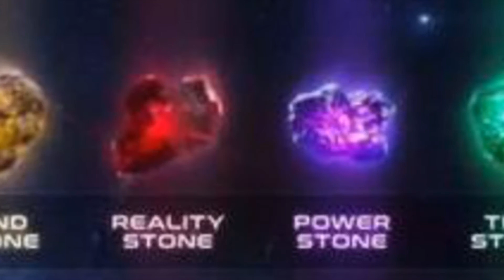《漫威漫畫》中無限寶石的“力量寶石”究竟有多強大呢？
對於漫威宇宙中的無限寶石來說，相比較漫威定義上的設定，目前影版中的寶石所展現的能力只能說稍有削弱。

　　漫威宇宙中，並不是隨便什麼東西都能夠被冠以“無限”或者是“終極”這類名詞的，而一旦被賦予了這樣的名分，基本上不是天生地養的存在，就是神器。
　　這其中比較典型的就是6顆無限寶石（時間、力量、空間、靈魂、心靈、現實）。